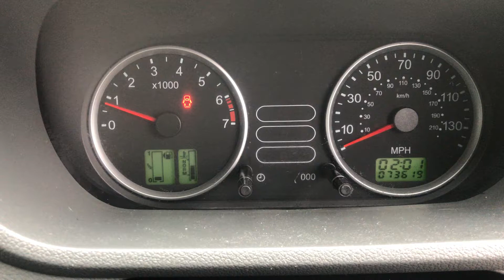Разборка Ford Fusion 1.4 FXJA, FXJB, FXJC (VIN: WF0UXXGAJU4K50382) T15262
Разобран Ford Fusion
Основные характеристики.
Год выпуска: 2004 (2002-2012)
VIN: WF0UXXGAJU4K50382
Кузов: Хэтчбэк 5 дв.
Объём двигателя: 1.4
Тип топлива: Бензин
Маркировка / Код двигателя: FXJA, FXJB, FXJC
Коробка передач: МКПП 5 ст.
Автомобиль из: Англия

О компании.

Официальные представительства (филиалы-магазины):
- Республика Беларусь:

- Казахстан:
Астана, Нур-Султан.

Для наших покупателей:
- бесплатная доставка;

Режим работы колл-центра:
08:30 – 20:00 – ежедневно